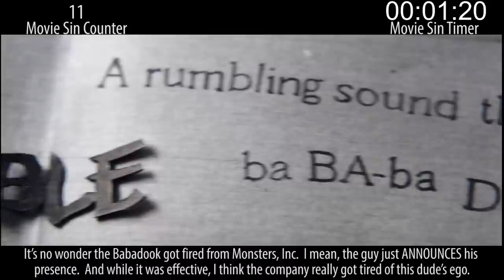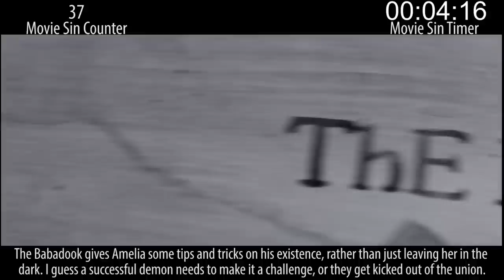Everything Wrong With The Babadook In 10 Minutes Or Less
Read a strange pop-up book with your kid... end up with a haunting. I think. Honestly this movie is kind of confusing. Whatever, it has its moments. And its sins.

Next week: Recent animated sins, recent adventure sins.